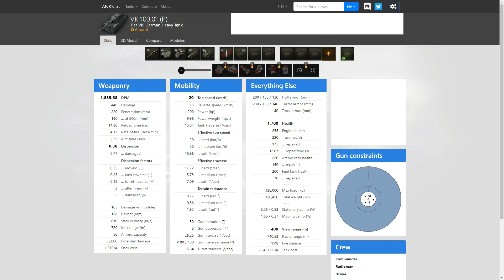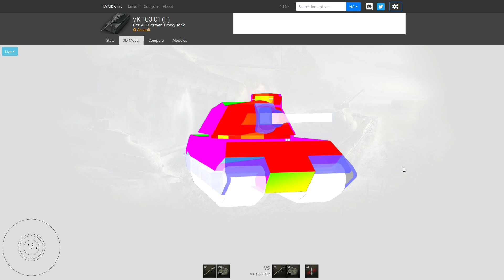VK 100.01 (P): Cách người Đức biến xe tăng thành Boongke? | World of Tanks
VK 100.01 (P) là một phiên bản của Maus từ ngày 04/06/1942. Chiếc xe 120 tấn này là tiền thân của siêu tăng hạng nặng nói trên và chỉ tồn tại trong bản vẽ, chưa bao giờ tham chiến. Nó chỉ là một giai đoạn rời rạc trong quá trình phát triển Maus.

Chính xác lịch sử:
•Bộ giáp của VK 100.01 (P) trong game dày hơn nhiều so với những gì nó được thiết kế. Phiên bản đầu tiên có lớp giáp tối đa 120 mm ở thân trước, ước tính phần còn lại của xe tăng sẽ tương đương hoặc ít hơn.
•VK 100.01 (P) ban đầu có nòng pháo 15 cm KwK L/40, sau đó được rút ngắn thành L/37, loại này không có sẵn trong game. Các loại hỏa lực thay thế đã được đề xuất nhưng không bao gồm nòng pháo 10,5 cm L/70 và L/67.
•10,5 cm Kw.K. L/52 không bao giờ được đề xuất cho VK 100.01 (P).

0:00 - Thông tin ban đầu
4:33 - Trận 1
9:45 - Trận 2
20:18 - Tổng kết